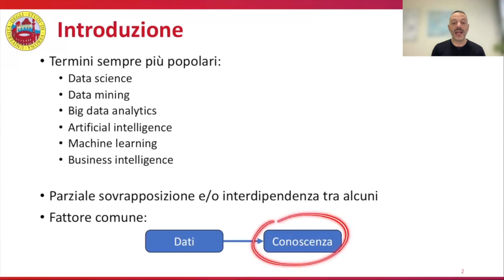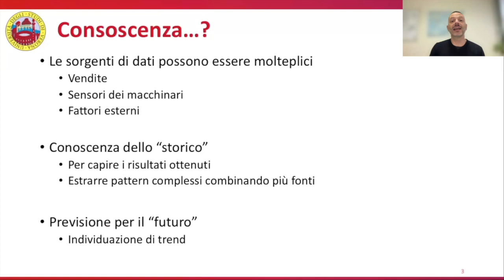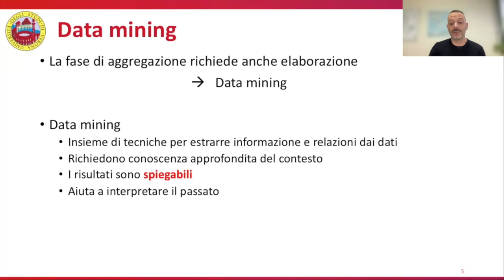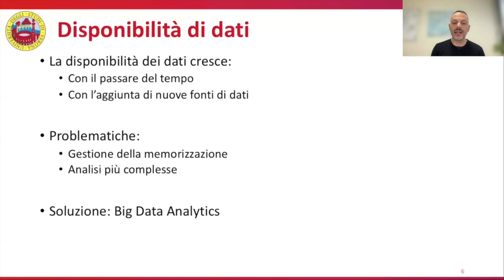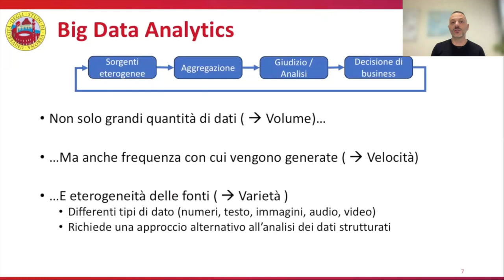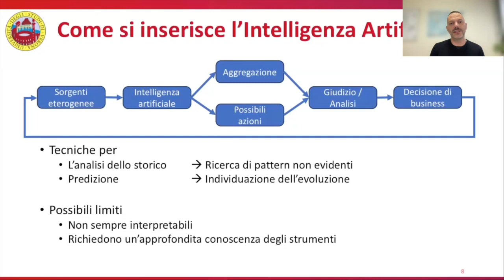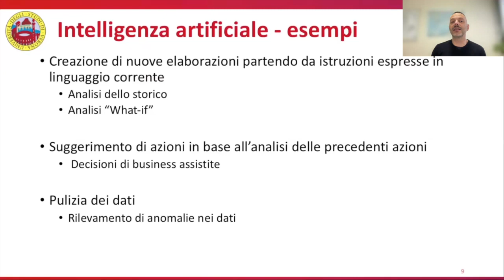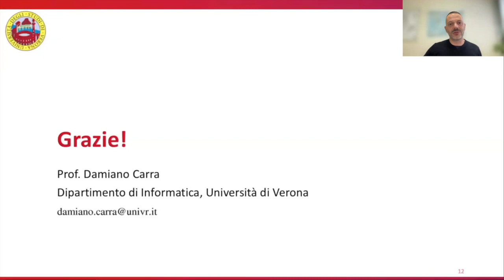Big Data Analytics e Intelligenza Artificiale per Business Intelligence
Damiano Carra, Università di Verona